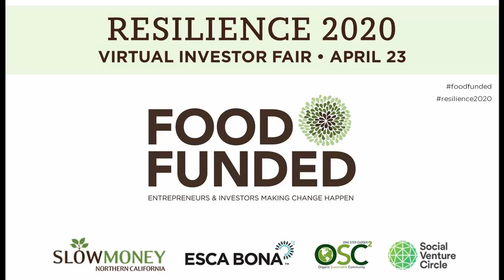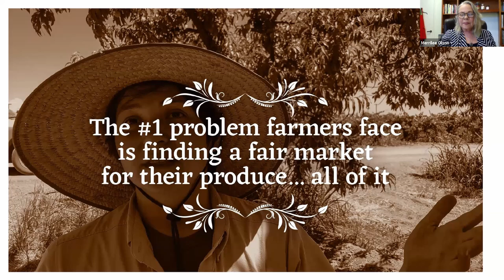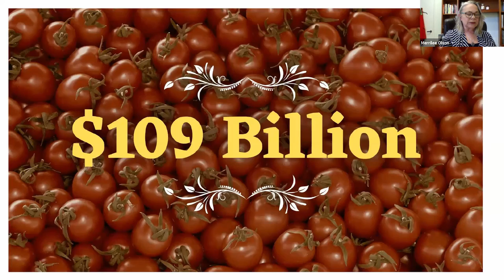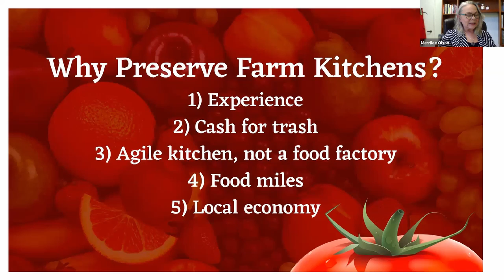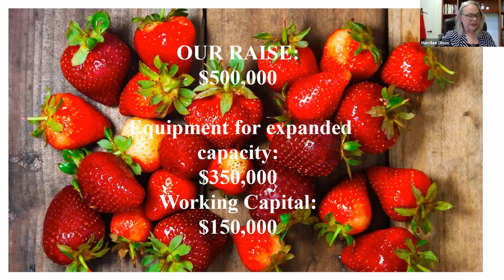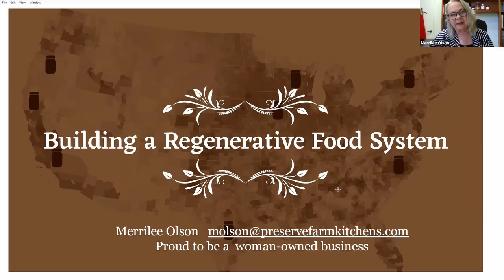Preserve Farm Kitchens at FOOD FUNDED Resilience 2020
Specialty food co-packer in Northern California works with responsible brands and farmers to make value added products from surplus harvests.

Merrilee Olson presenting at the Virtual Food Investor Fair on April 23, 2020.